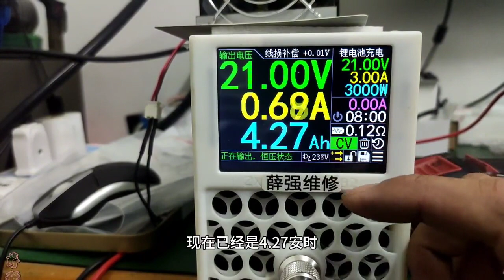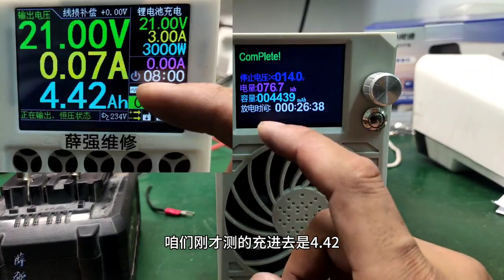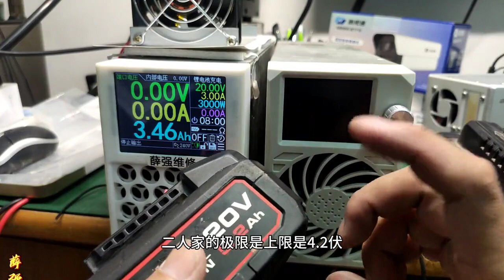电动工具电池容量有没有虚标？可以用这两种方法测量#锂电池